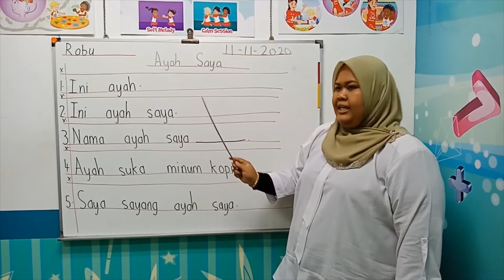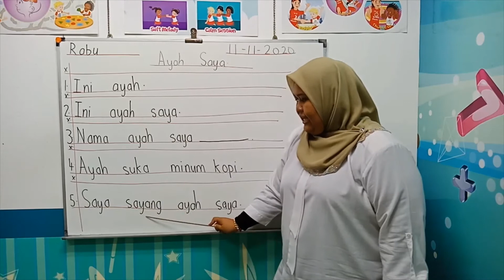Bahasa Malaysia Tulisan 6 tahun (Rabu, 11/11/2020)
Subjek/ Subject:
Bahasa Malaysia

Kelas/ Class:
1) Kelas 6-1 pagi
2) Kelas 6-2 pagi
3) Kelas 6 petang

Buku/ Book:
1) Bahasa Malaysia Buku Tulisan

Guru:
Cikgu Wati